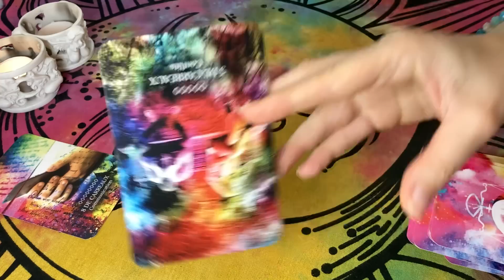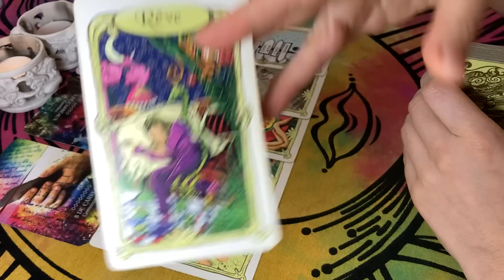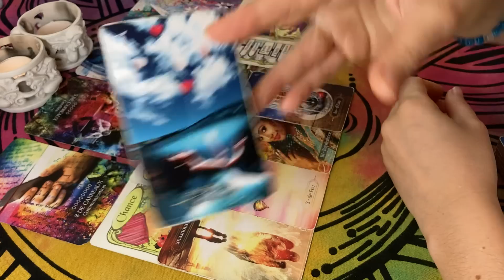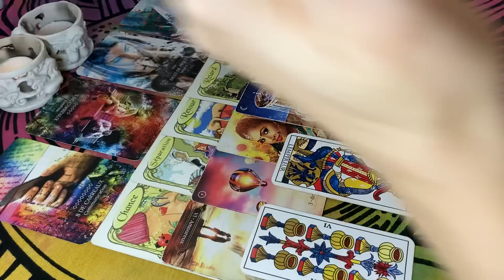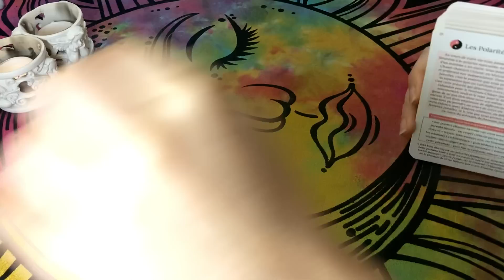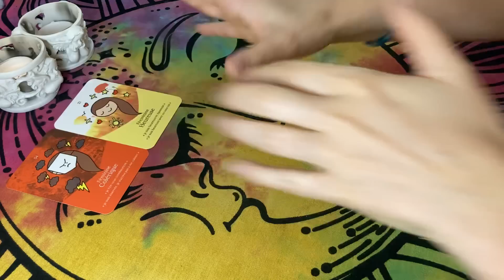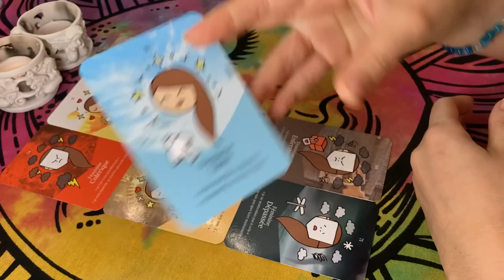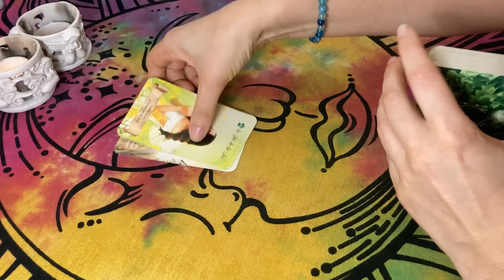♀⚙️ Féminin Ancré 💬👌 Communication Sans Conflits, Abondance, Chance, Festivités 🌞🍀🥂 15 au 22 Sept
♀ Féminin / Féminine / Polarité Féminine / Yin :
+ Prioriser l'Amour, la Spiritualité, la Créativité, la Communication, la Sensibilité, le Nouveau Monde, la Famille d'Âme

♂ Masculin / Masculine / Polarité Masculine / Yang :
- Délaisser le Véritable Amour, Dépendance à la Sécurité Matérielle ou à la Quantité de personnes, Tierces, Cartésien, Silence, Traditions, Science, Famille de Sang